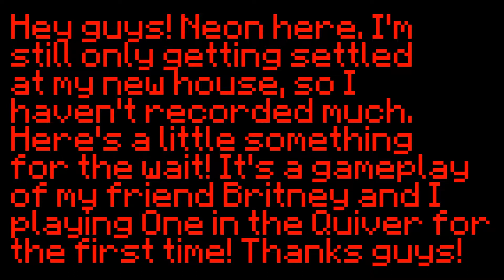Minecraft Minigames | One in the Quiver